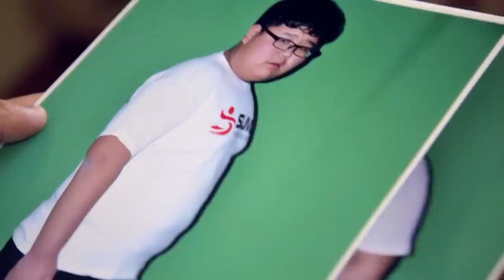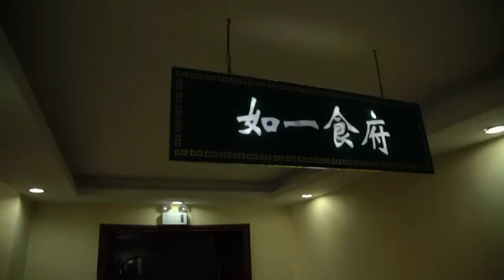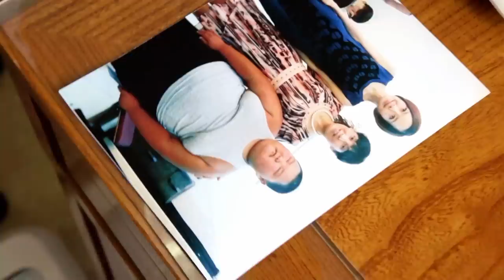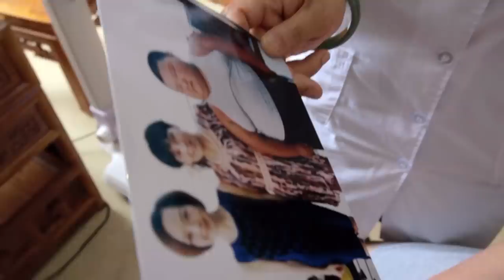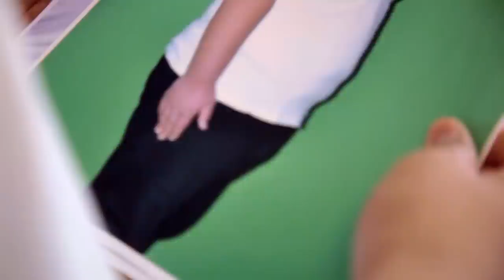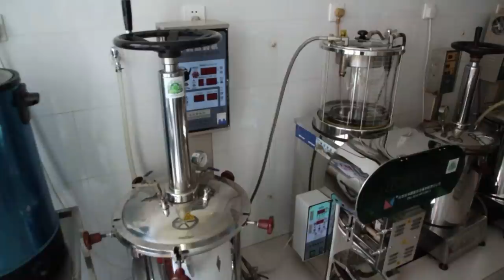Fat Camp: Boot Camp in China | Free Doc Bites | Free Documentary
Free Doc Bites Episode 2: Weight loss boot camp in China
More and more young Chinese are showing tendencies toward obesity. For those parents who have the necessary small change, they can send their kids to the “lose it” boot camp aka children’s weight loss clinic. A broad spectrum of conventional exercises to the odd, innovative and unusual - it’s all on the menu.